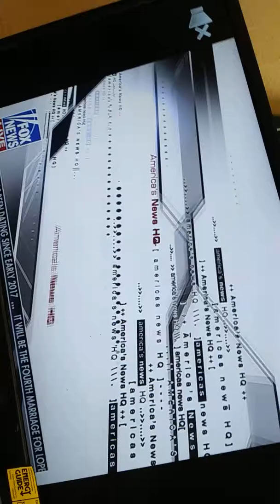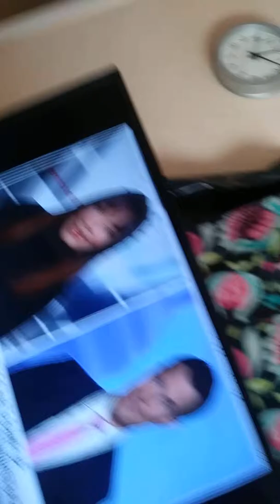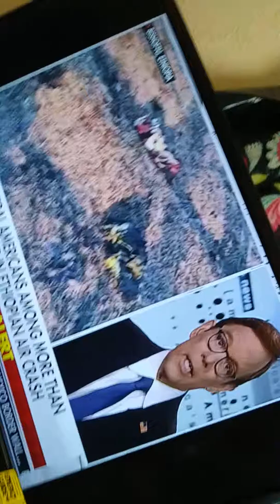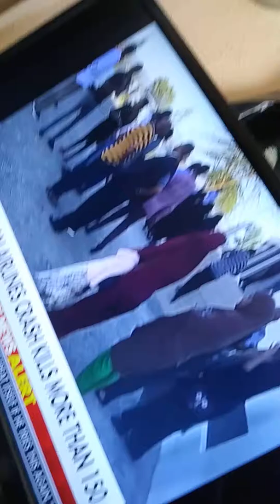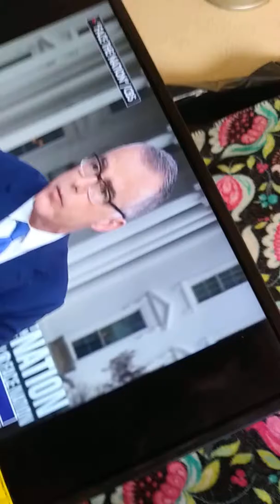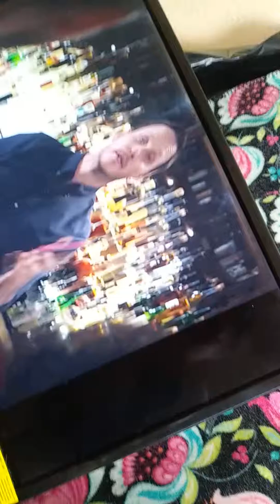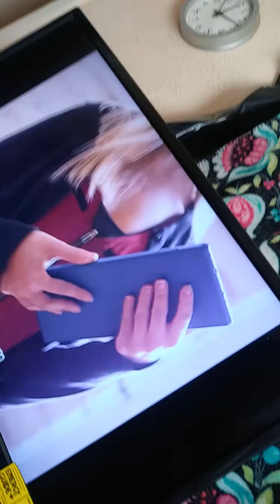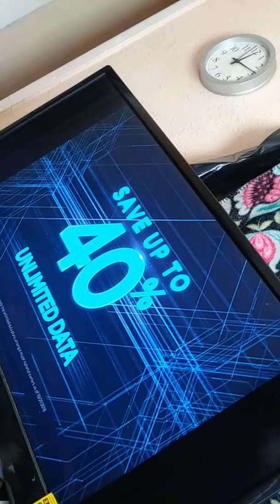March 10, 2019